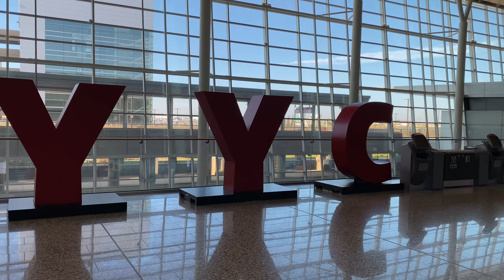Calgary International Airport Departures